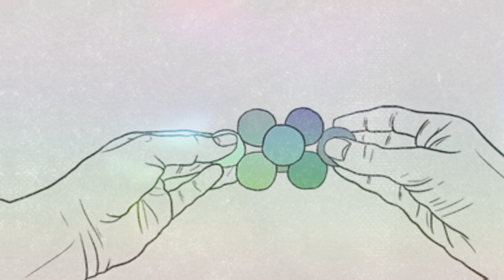El MAESTRO HILARIÓN trae una ACTUALIZACIÓN de las ENERGÍAS del MES de AGOSTO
Amados:

¡Vengo en las Alas del Amor!
• Las Energías de los últimos tiempos penetran más profundamente en la psique de cada uno de ustedes y les traen a la superficie a los últimos vestigios de todo lo que les impide avanzar.
• Les fueron proporcionadas muchas revelaciones, claves e ideas.
• Muchas respuestas a preguntas antiguas se han conocido y entendido.
• Fue un momento intenso para todos.
• Muchas terminaciones del Alma tendrán lugar, antes de que comiencen un nuevo movimiento hacia adelante.
• Estos finales se encuentran en diferentes etapas de manifestación.

Aquellos de ustedes que han vivido una vida espiritual, se están moviendo hacia un mejor acceso de la información.
• Al principio les viene lentamente, pero se acelera a medida que usan a este regalo.
• En la actualidad, debido a la mayor afluencia de Energía en la atmósfera de la Tierra, en el mejor de los casos, se les dificulta lograrlo.
• Les resulta mucho mejor esperar a asimilar e integrar por completo las Energías, antes de emprender este esfuerzo.
• Esta es la hora de observar los ciclos planetarios.
• Piensen en las descargas de Energía que reciben, como una expansión adicional que amplía sus horizontes, a fin de restaurarles el potencial de sus Dones Divinos.

Por continuar unificando a dos o más mundos, juegas un papel importante en la apertura de las nuevas puertas para la percepción y comprensión de las personas que te rodean.
• Ustedes son la Luz, y lo que la Luz hace, es traer a la superficie lo que se mantenía oculto a la vista.
• Como Luz, ese es el rol en el cual ustedes no son muy apreciados en el comienzo del proceso de Iluminación, pero eventualmente, serán muy apreciados.

- No es que saldrás y dirás ‘Yo Soy el Camino’.

- Sino más bien, tu brillo interior es el que encenderá con tu propia Luz, a quienes estén cerca de ti.

La noción del tiempo está perdiendo su significado en la planificación del día a día.
• Nunca describas que has renunciado a tus planes para alcanzar los objetivos de todos los días, sino más bien, básate mucho más en el ‘Tiempo Divino’.
• Cuando el Tiempo Divino entra en juego, todo se vuelve claro y se ensambla mágicamente, con menos esfuerzo, sin presión, ni estrés.
• Comiencen a pedirle a sus Guías que los orienten así completen a cada uno de sus proyectos.
• A veces los guiamos en un proyecto completamente diferente para sacarlos de un método, de manera que lo hagan bien y puedan renovar sus mentes, cuerpos y Almas.
• Cada individuo debe hacer esto para no restablecer a los comportamientos repetitivos, así se permita comenzar de nuevo.

En los próximos días, las personas comenzarán a reunirse en grupos con ideas similares, para fines específicos, como la liberación planetaria, la curación y la comunión con aquellos con quienes entran en contacto.
• Simplemente, querrán estar donde se sientan amados, aceptados y comprendidos.
• No siempre serán los miembros de la familia inmediata, sino más bien, los del grupo de Almas, a futuro, esta tendencia los ayudará a ocupar una posición.
• Esto es parte del Plan del Alma de cada persona, para que tenga lugar un mayor crecimiento del Alma, para la evolución y expansión de la Consciencia.

- Todo lo que está destinado a suceder, ocurrirá.

Hasta el mes que viene, YO SOY Hilarión, a través de Marlene Swetlishoff.